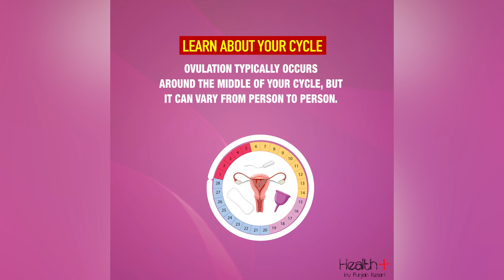Reproductive Health : Fertility Awareness and Tracking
Fertility awareness involves tracking the body's natural signs to identify the most fertile days within a menstrual cycle. By monitoring changes in cervical mucus, basal body temperature, and menstrual patterns, individuals can better understand their fertility window. This method helps in both achieving or avoiding pregnancy and promotes a deeper awareness of reproductive health. Reproductive Health : Fertility Awareness and Tracking